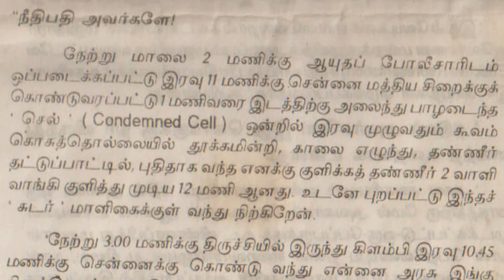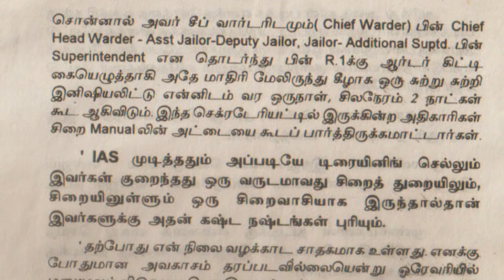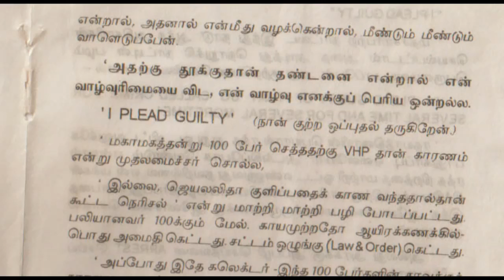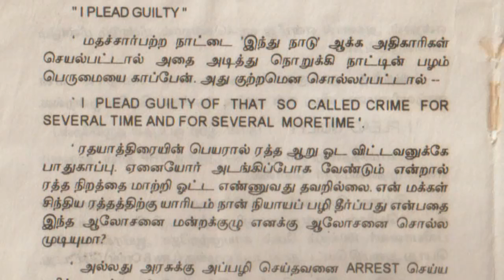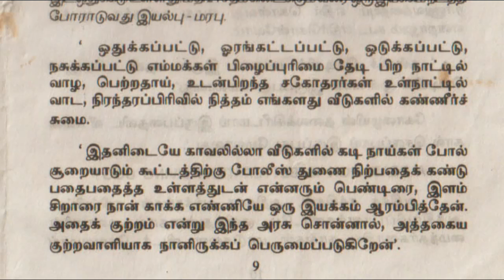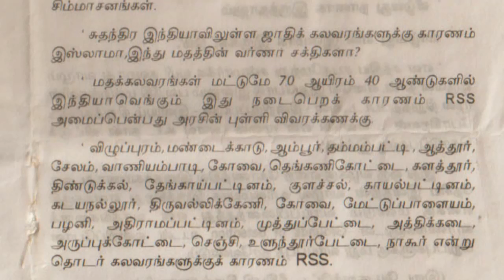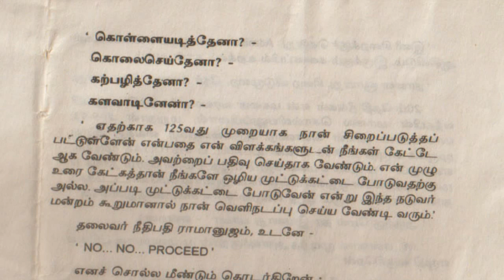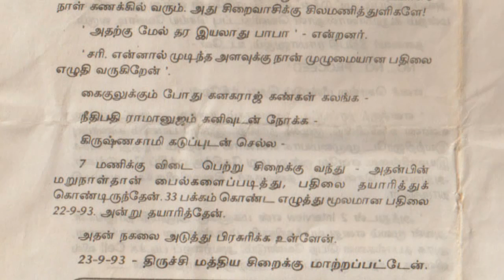சுடர் மாளிகை'யில் ஒரு சொற்போர் - பழனிபாபா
"The information, images, and videos presented in this video are for educational, informational, and entertainment purposes only. While we strive to provide accurate and reliable information, we make no representations or warranties of any kind, express or implied, about the accuracy, completeness, or suitability of the content.
*CONTENT SOURCES*
- All content is created by Palani Baba Video unless otherwise stated.
- Some content may be licensed from reputable sources, including but not limited to:
    - [List specific sources, e.g., Pexels, Unsplash, Pixabay]
- We strive to provide proper attribution and credit to original creators.
- We transform, add value, or provide unique insights, making content transformative.
- We do not condone or support content reuse without permission.
*VIEWER AGREEMENT*
*LAST UPDATED*
- Date 08/2/2025